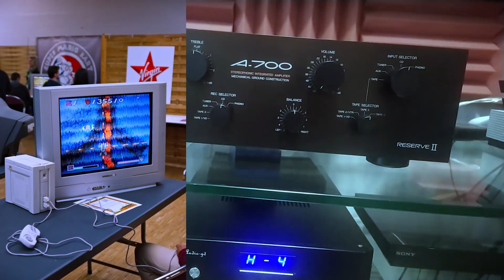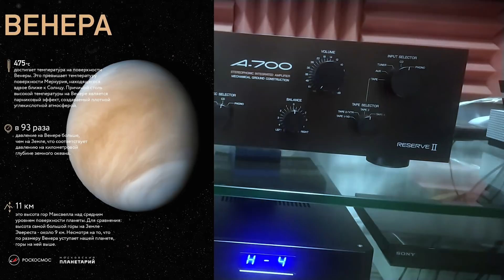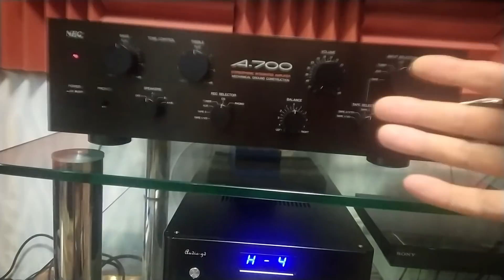Усилители NEC A-700, A-7, A-10 и другие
Рассказ об усилителях японской компании NEC.
Webmoney кошелек для заграничных зрителей:
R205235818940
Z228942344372